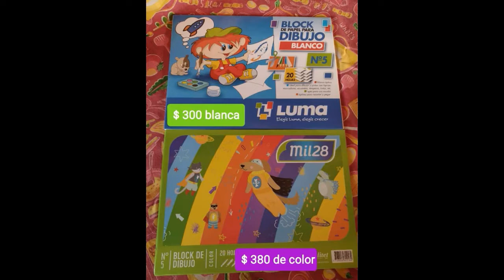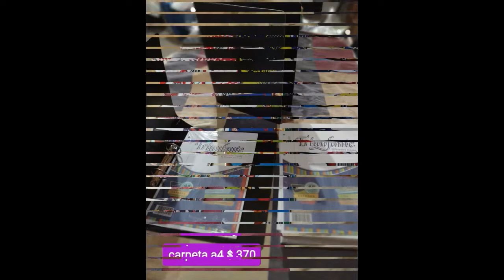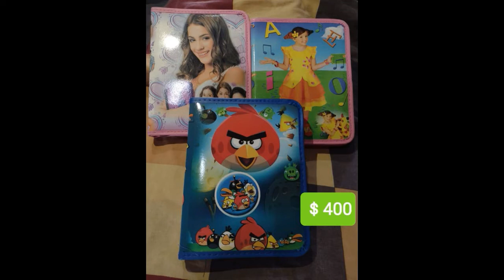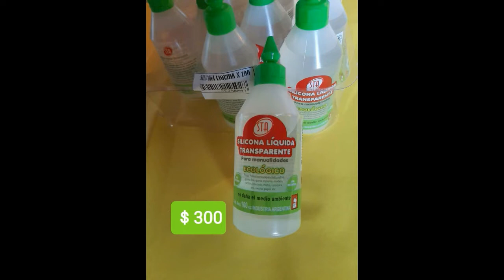Utiles Escolares Ale & Angel | Solitario Eternauta V&M Publicidades | SEP#01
Hola mis queridos Eternautas mi nombre real es Gabriel Maximiliano Gomez Romano tengo 46 años soy de Leo (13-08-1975) tengo 3 hijos y 1 nieto soy Soltero; Soy Deejay para Salones de fiestas y eventos en general desde los 13 años hasta los 40 años (inactivo ahora), Operador tecnico en Radio y Teatro desde 2004 hasta 2010, Musico amateur desde los 30 años hasta la actualidad inclusive y estoy empezando a incursionar en Vlogs.
SOY UN MULTIFUNCION ASI QUE ENCONTRARAS COSAS VARIADAS EN MI CANAL, BIENVENIDOS. PUEDE SER ABURRIDO TAMBIEN, PERO DISFRUNTEN DE ESE ABURRIMIENTO, LA VIDA ES UN TODO-LOGO, COMO ME DICEN VARIOS, CONOCIERON O ME CONOCERAN. O SOLO SOLITARIO ETERNAUTA PARA VARIAR.
EL ARTE Y LA ACTUACION ESTARAN POR SIEMPRE EN MI CORAZON.-
EN  MI CANAL ENCONTRARAS:
Listas de: Variedades, peliculas, documentales, obras de teatro, musica, resumenes, tutoriales de juegos, VLOGS, canales amigos que contienen muchas cosas mas, si accedes a mis listas de reproduccion encontraras intereses comunes y/o sociales siempre con respeto a la raza, etnia, religion, creencia y/o Ateologia, compartir una charla y una sonrisa hace la diferencia, no a la discriminacion NI VIOLENCIA de ningun tipo, en este canal. PD: Si llegan a encontrar material ofensivo para alguien sean justos y haganmelo saber y yo sabre darle el valor adeucado para mejorar como ciudadano en primera instancia y como Creador de Contenido para Youtube Channel.
Sean mis sinceras palabras fieles a los seguidores y visitantes pasajeros, que estuvieron, estan y estaran quiza en medio del cyber espacio grandioso que es Youtube,  nuestro canal es inclusivo para todos sin banderia politica Abierta o Directa. Esa es mi opinion personal, esto no tiene porque ser la opinion de nadie que mire este canal, este canal es de mi Propiead bajo las normas y leyes de Youtube, mirarlo queda bajo la responsabilidad del televidente. Todo reclamo en caso de haberlo, debe ser dirigido a mi persona y/o a la compañia Youtube. Gracias Totales.
Gracias por visitar Mi Canal Visitante X

Como siempre agradeciendo a Youtube y apoyando a todos los Youtubers del mundo, como cuando nos gusta un video, lo guardamos en una lista y compartimos, asi nos fortalecemos entre todos, EXITOS.

Donaciones Mercadopago Niveles:

Donacion libre $$$ Alias: solitario.eternauta